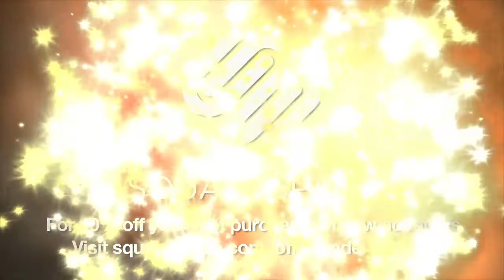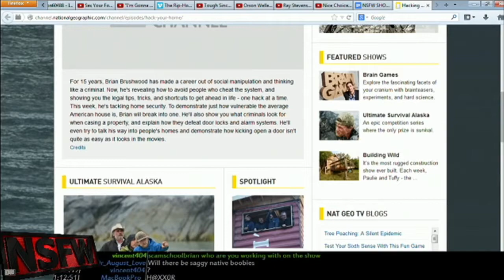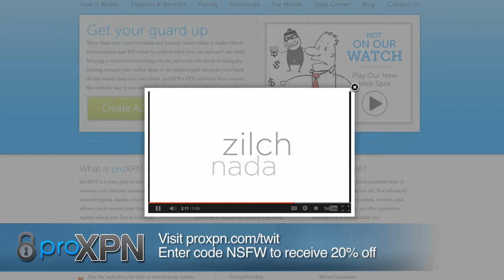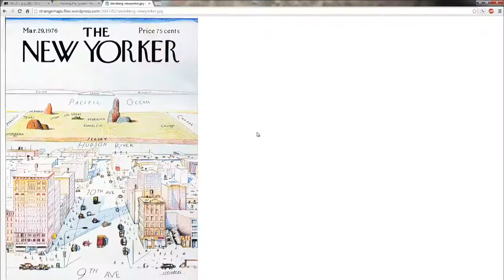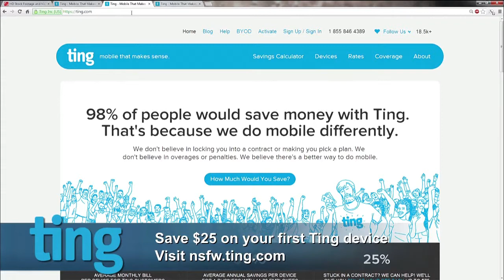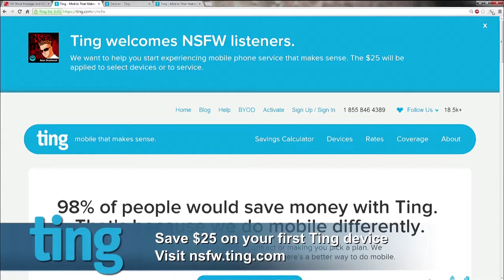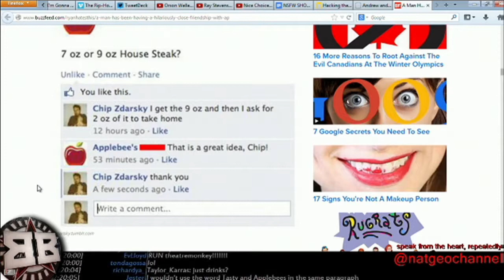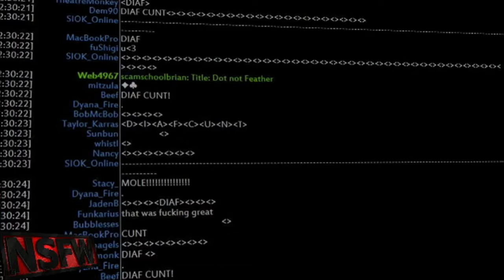NSFW #216: Hacking the Plebeians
HOLY CRAP! Brian has a TV show! ("Hacking the System" premiering Feb. 27th, 2014 at 9pm) Ron Richards stops by for an iOS/Android debate, they judge Neil DeGrasse Tyson and his tweets, then Ira Sockman gives us some legal advice.